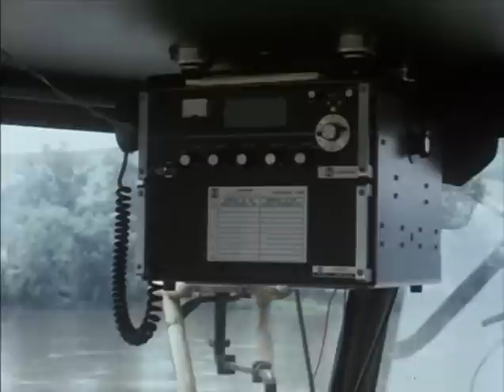Uhlí po vodě (1979)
Televizní záznam z roku 1979. Natočeno ve spolupráci s Československou plavbou labsko-oderskou. Zveřejněno se souhlasem ČSPL a.s.